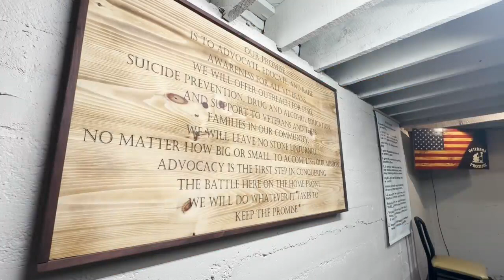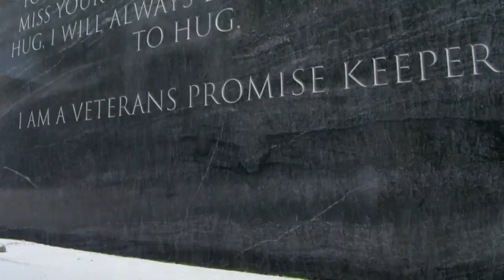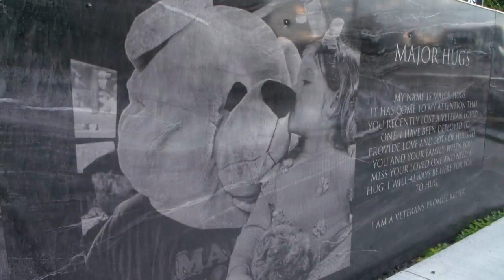Raising awareness for national suicide prevention month